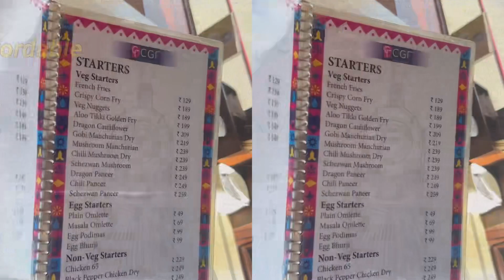CGF Cafe Golden Feast|| Themed cafe in Guwahati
CGF Cafe Golden Feast